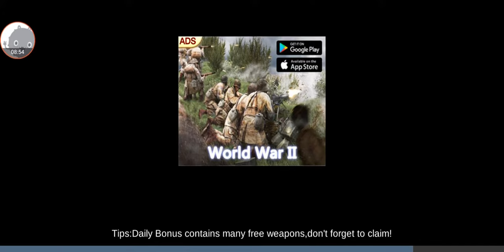Cover Strike - Gameplay Walkthrough Part13 - (iOS, Android)